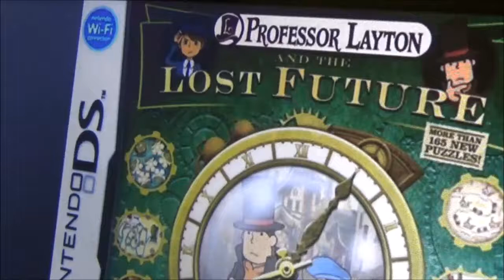Hanging Out While Listening to Music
Jus' chillin' br'